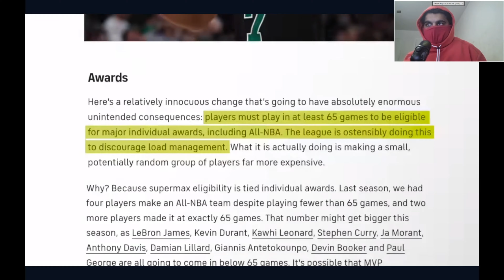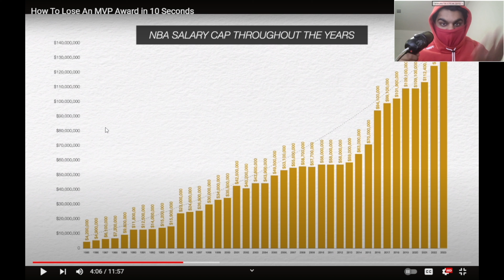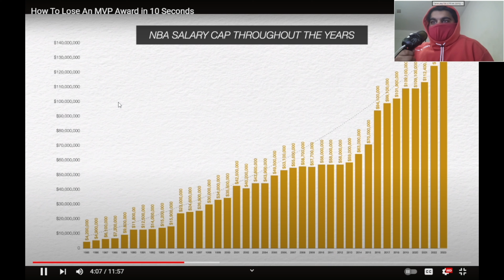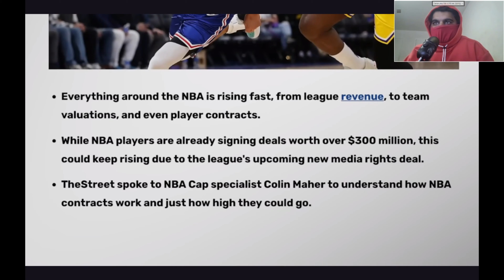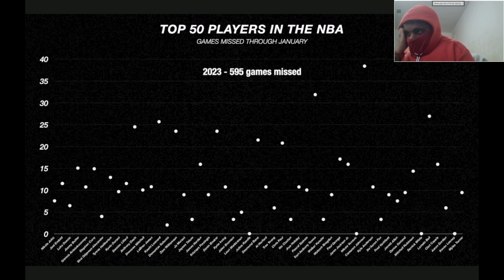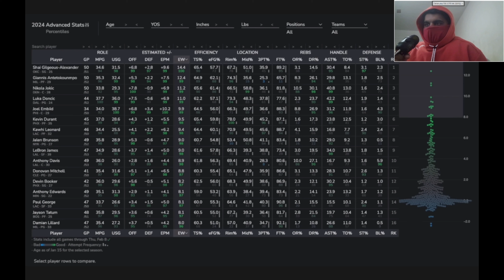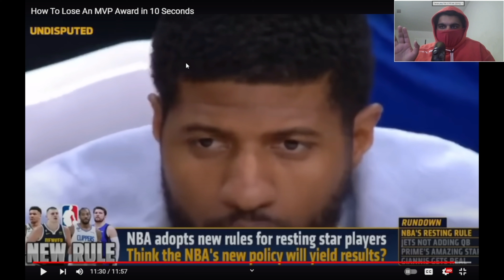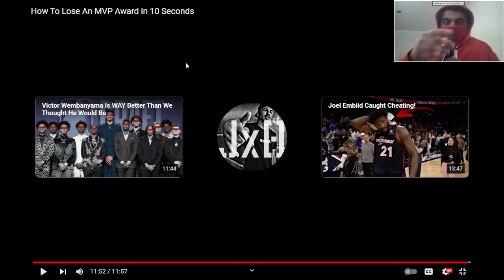Has The 65 Game Rule Hurt The NBA Entirely?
Hey everyone. I am back with another reaction video. Ngl, this video might arguably be worse in compression than my previous reaction video. The last reaction video was cropped incorrectly thus cutting out chunks of the video. I have already mentioned that I am experimenting with my videos so I can produce better quality videos now and better than ever so obviously, I went back and made an adjustment as you guys are possibly watching. Now, in this video, I made another mistake as the video was louder than my own voice so it is going to be difficult to hear what I am saying as the video plays. I know I could simply pause the video so I can clearly speak to you guys though I also don't want to pause constantly making the video extremely difficult to watch. On the third attempt I will try and do better and get better at creating these reaction videos and if not, it will eventually come sooner so in the meantime, hopefully, you guys can understand where I am coming from. I genuinely want this YouTube stuff to work and I will I just have to put in the work and keep on going in not just producing content but also advancing what my content is about as time progresses. I can't promise that I get it to work but I am willing and open to all criticism inorder to create better content. Alright, enough with all the rant enjoy the video for what it is and I will try again another time.